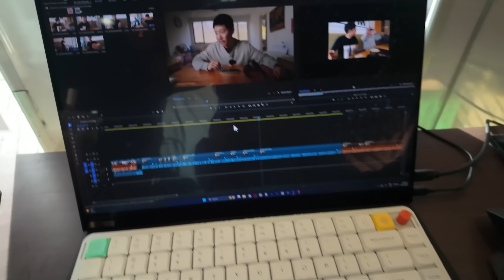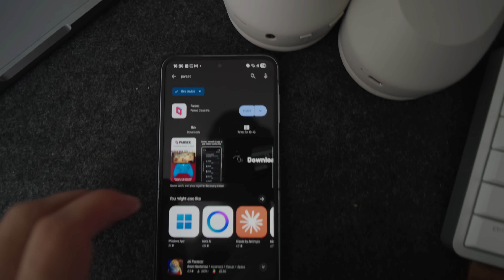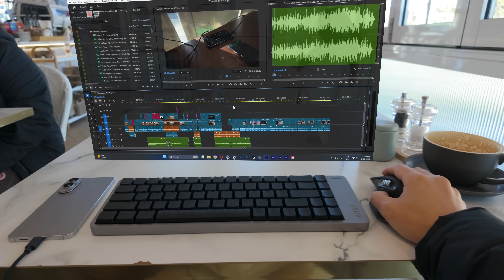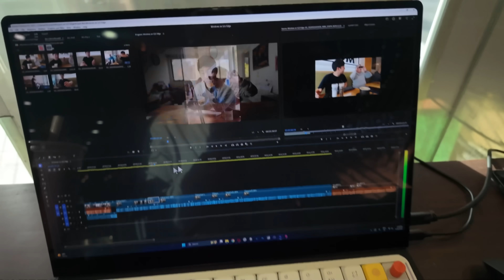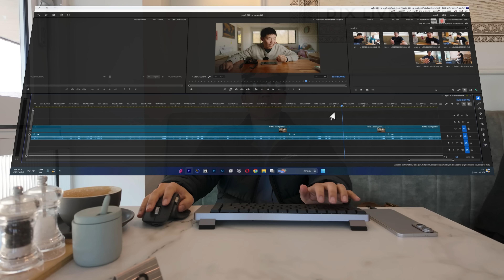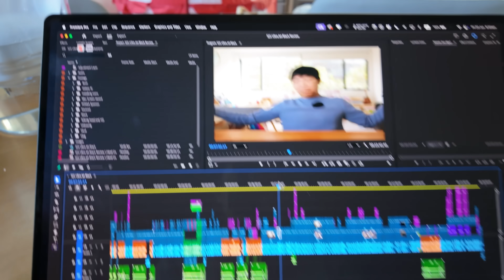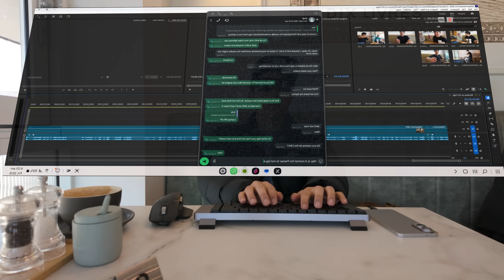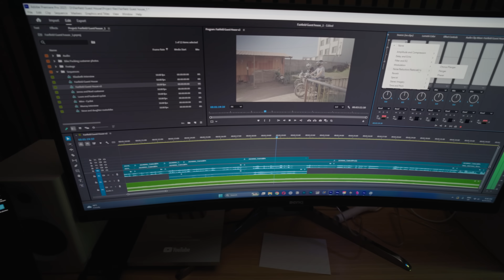I tried Windows on my phone for 7 days via DeX mode + Parsec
Remote desktop via DeX mode could change my life forever.

CODE:
samuelnam40, $50 off for orders above $300.

AR XREAL One Glasses